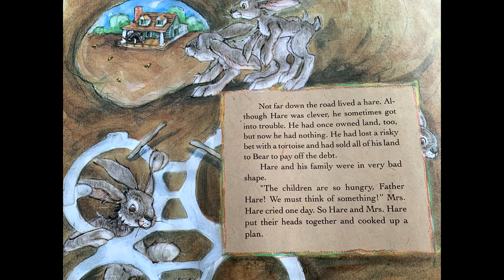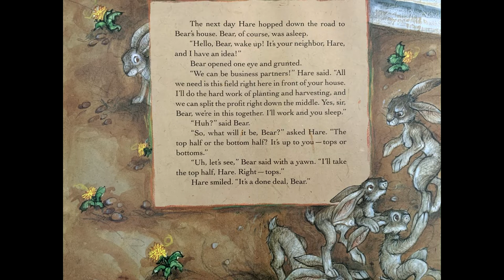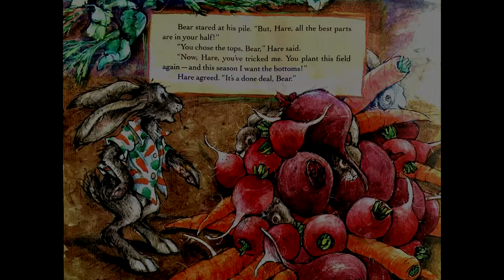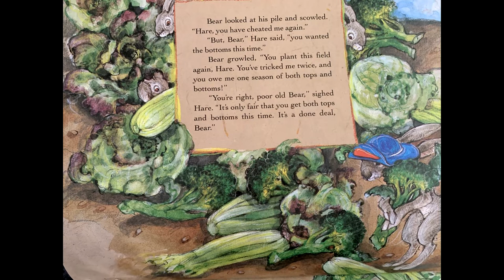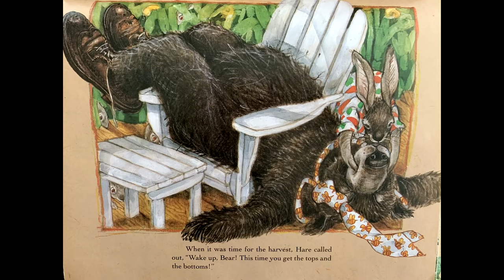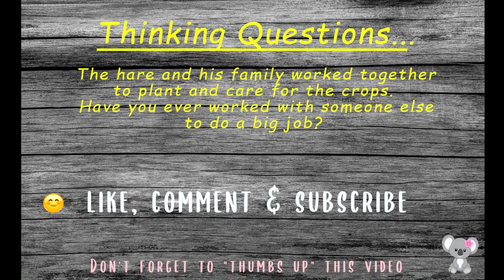Top And Bottoms | Janet Stevens | Children's Read Aloud | Gardening | Plants | Animal story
Tops and Bottoms written by Janet Stevens. Bear is very lazy and all he wants to do is sleep. His father left him lots of money and land but Bear does not do anything with it. Hare, who lived just down the road was down on his luck and needed a way to help his family. He made a deal with Bear to plant crops and split the profit. Each season they made a deal to split the crops by tops or bottoms. Hare agreed to do all the work and Bear continued to sleep. Bear soon learned you can not sleep all season and still profit from the harvest!